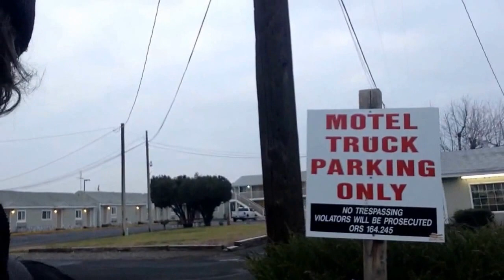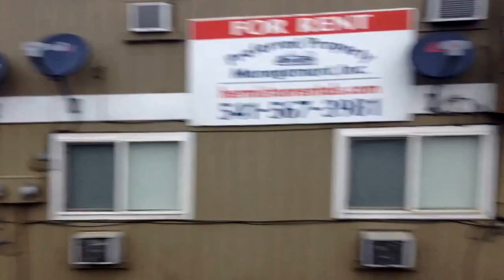Vlog: Weather might be more stable near Columbia River. But it's not in direction I want to go.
The stabilizing effects of the large bodies of water make life more comfortable.